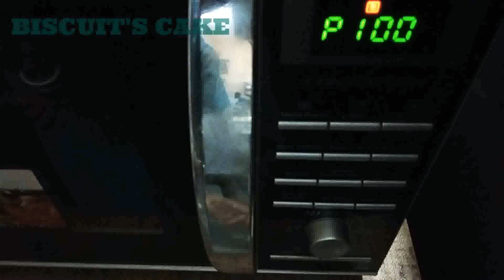BISCUIT'S CAKE | बिस्कीट/बिस्कुट का केक पाँच मिनट में बनाए माइक्रोओवन में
INGREDIENTS:
1. Merry Biscuit - 8 pieces
2. Milk - 100 ml
3. Sugar powder - 2 teaspoonful
4. Chhoti Elaichi - 2
5. Essence of any fruit

This is very easy method to cook CAKE from BISCUITS. Many times, BISCUITS become soft because of so many reasons, which is well known to us. That can be used like this. Also taste of this cake will be liked by everyone. This can be prepared in pressure cooker also. I have shown it in Micro oven.
Please share with your family members, relatives and friends. Also give your valuable suggestions and comments.
Thanking you for watching my channel & videos.